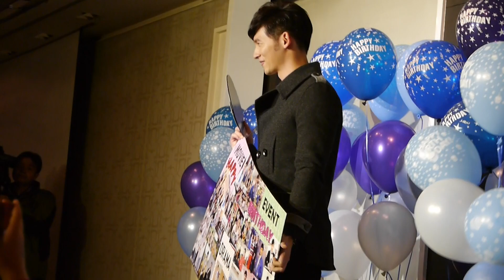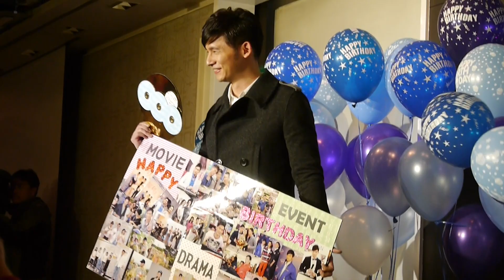20130216溫昇豪慶生會part3生日許願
一邊金大花online，一邊等上傳～～花絮都演了，還傳不完XDD